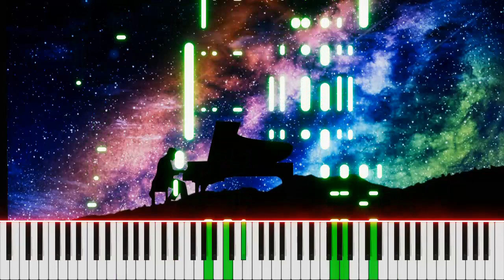Saloon Music "Alabamy Bound" by Buddy DeSylva, and Ray Henderson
About "Alabamy Bound"
"Alabamy Bound" is a song that was written in 1924 by Buddy DeSylva, Bud Green, and Ray Henderson. The song has been recorded by numerous artists over the years and has become a popular standard in American music.

The song is about a man who is traveling to Alabama to reunite with his sweetheart. He sings about how excited he is to see her again and how he is longing for the day when he can be with her. The lyrics are filled with references to Southern culture and landmarks, such as the Tennessee River, the Alabama moon, and the Magnolia trees.

"Alabamy Bound" has been recorded in a variety of styles, including jazz, blues, and country. The song's popularity has made it a beloved classic and it remains a staple of American music to this day.